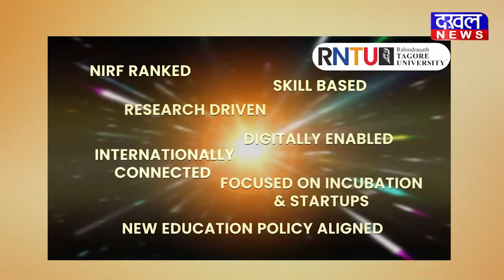DAKHAL NEWS करोड़ों की राशि ले रहे एनजीओ पर होगी कार्रवाई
करोड़ों की राशि ले रहे एनजीओ पर होगी कार्रवाई
सूर्यवंशी : एनजीओ के कामकाज की होगी समीक्षा